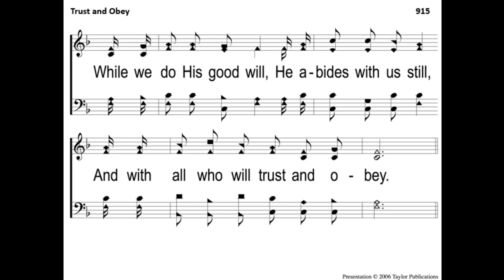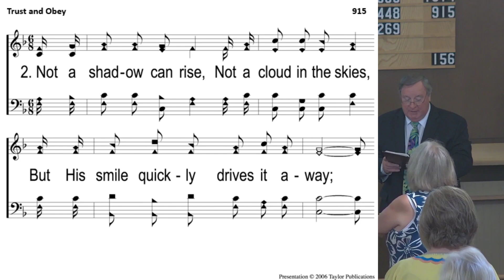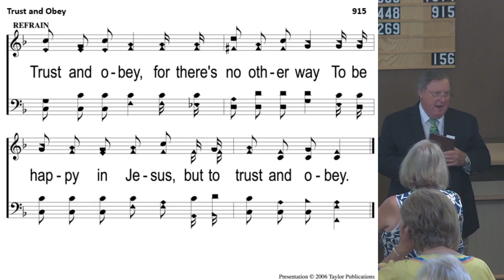Hold Fast the Form of Sound Words - Kim Squiers- 2024June16 - Groesbeck church of Christ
Please welcome Kim Squiers our guest speaker.